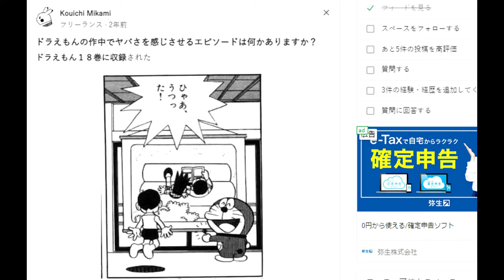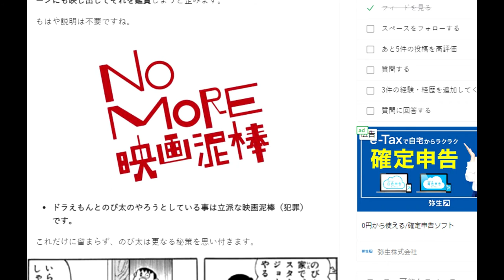【隠居TV】ドラえもん「放送不能」「アニメ化不能」の18話